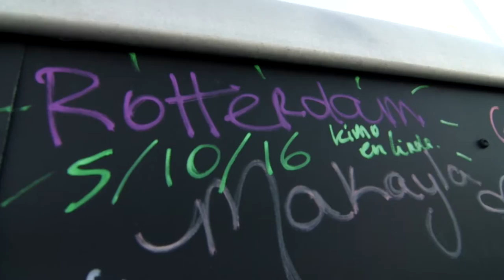This is a Dutch oven! Vlog -III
Campertrip 2016, with subtitiles!

Mijn apparatuur:

Pentax K-3
Pentax DA12-24
Manfrotto pixie
Rode videomic GO
iPhone SE
DJI Phantom 3 Advanced
Minnie Winnie Camper

Edited met Adobe Premiere Pro on an iMac 21".

Volg me op instagram: Kimo Grashuis